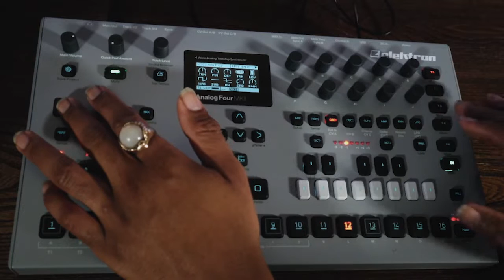Analog Four MK2 | Sonic Meditation 06 | Ambient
Here's another sonic ambient meditation on the electron Analog Four MK2. I like to make sample sequences while testing the patches, should I include a few sample sequences with this Analog Four sound pack I'm working on?

volt